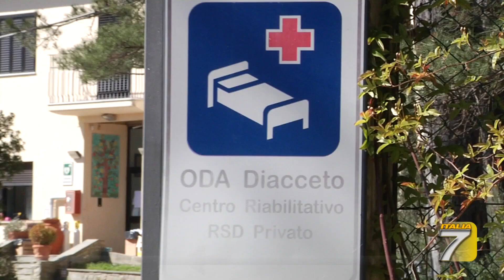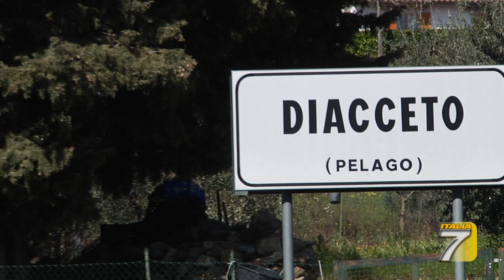Firenze - RSD, allarme rosso a Pelago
casi di coronavirus in una Residenza Sanitaria Disabili a Diacceto nel Comune di Pelago di Giorgio Giuliano